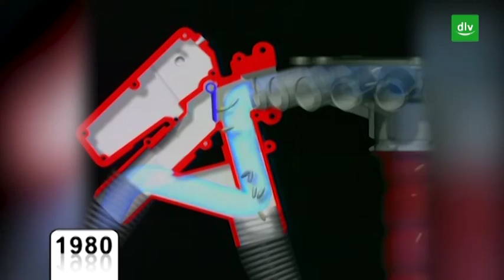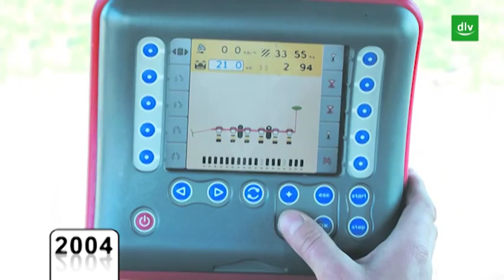Pneumatische Drilltechnik - ein Meilenstein der Landtechnik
Wer sich heute über die Entwicklung der Sätechnik informiert wird sehr schnell über den Namen Accord stolpern und feststellen, dass sich hinter dem Namen weitaus mehr als ein umfassendes Programm an international anerkannten Sämaschinen steht.